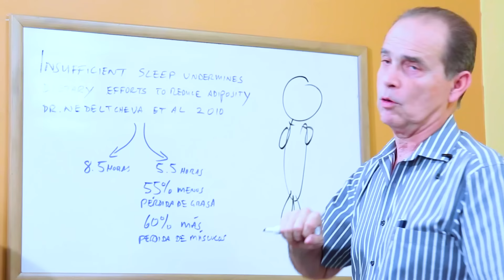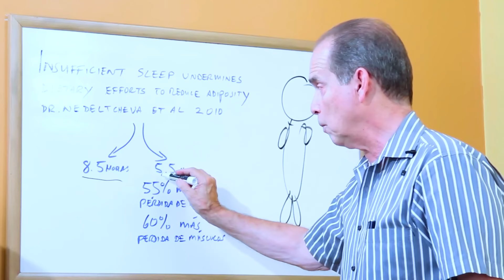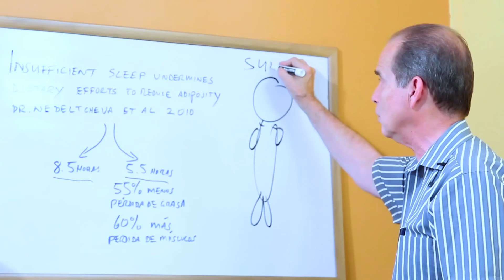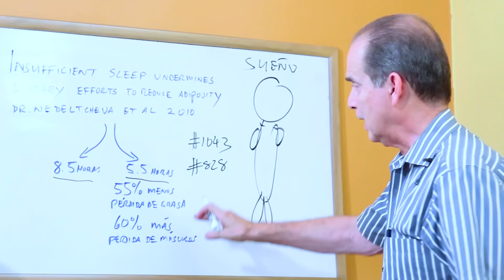SÚPER AYUDA #406 Sueño Liviano Y El Sobre Peso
En Colombia hable al 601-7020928